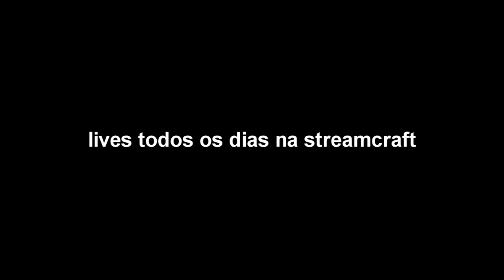O Rei Das Manobras De Moto - Gta V Rp